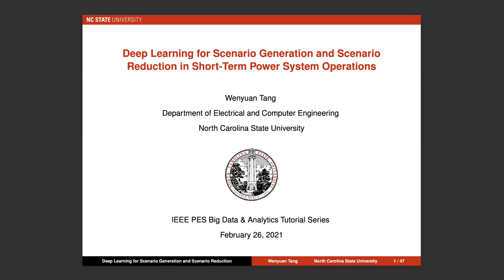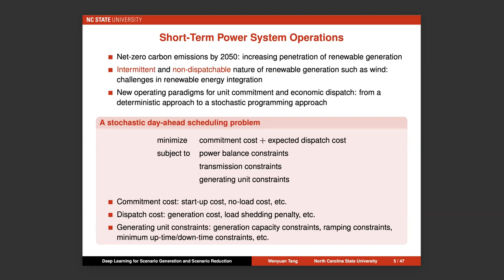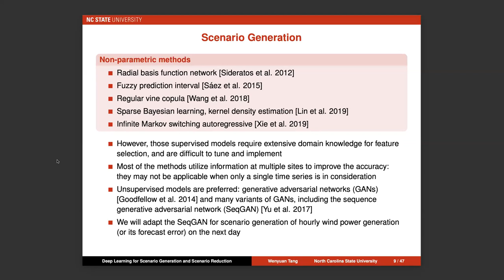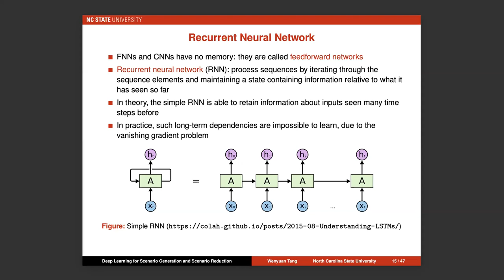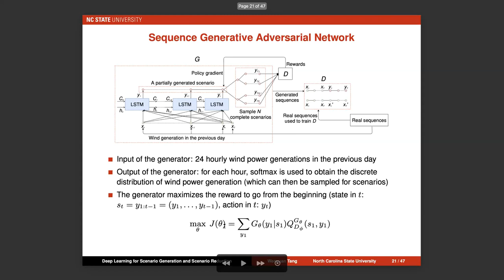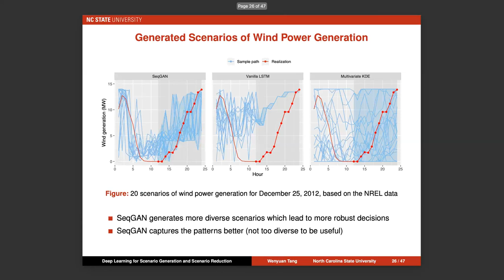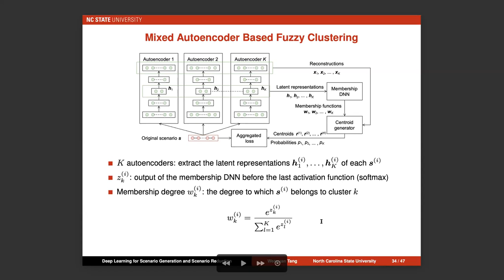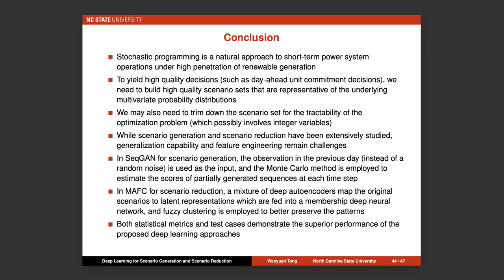(IEEE BDA Tutorial Series) Deep Learning for Scenario Generation & Reduction in Short-Term Operation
Wenyuan Tang (North Carolina State University)

Interested audience can register for the real-time talks with Q&A by clicking the